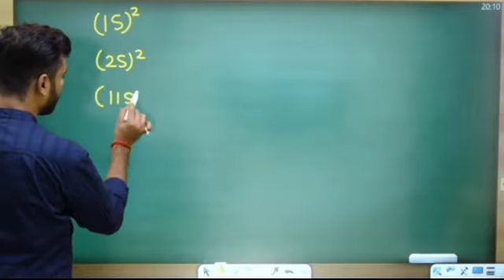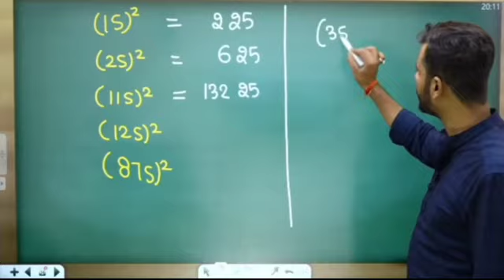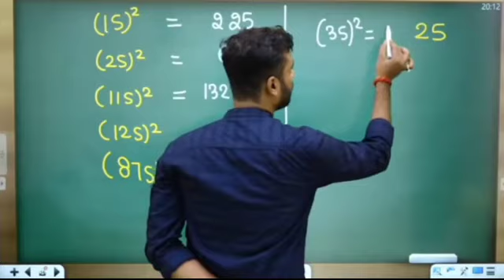किसी भी इकाई के स्थान पर 5 हो तो SQUARE😱 कैसे निकालें by Aditya ranjan sir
Keywords...

file:///storage/emulated/0/Android/data/com.android.chrome/files/Download/0449.%20Sunny%20Island%20-%20AShamaluevMusic.mp3

video credit:@RankersGurukul  🙏🙏🙏

aw rajan sir Math12